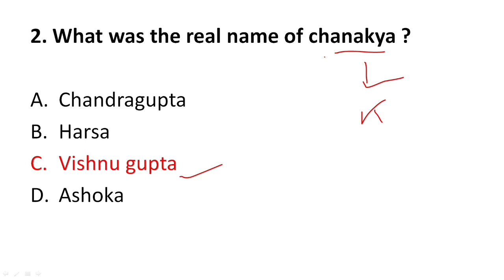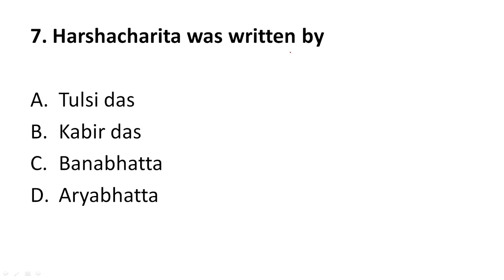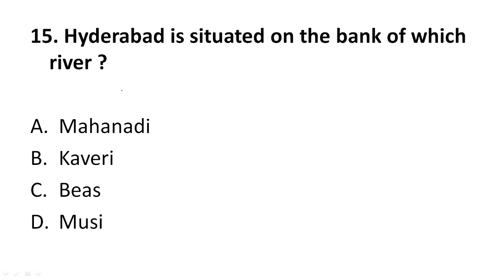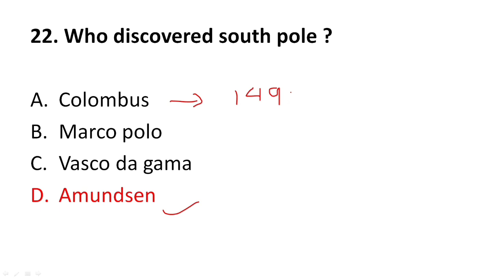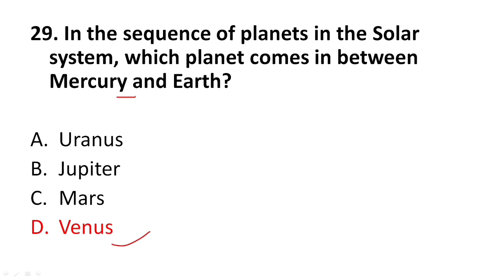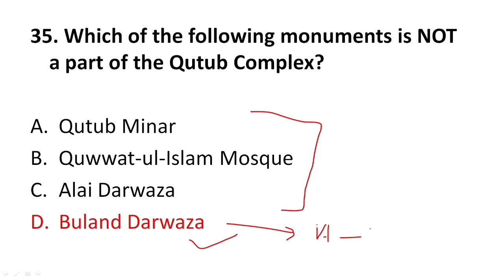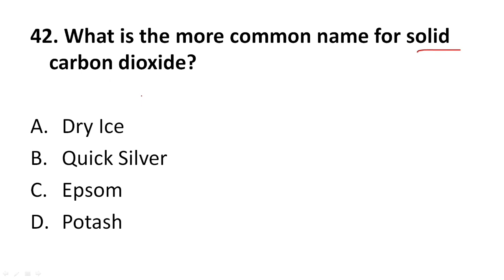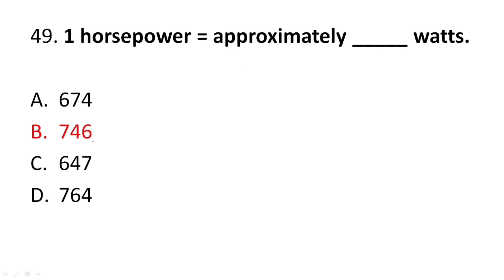DHS Mock Test 2022 | Based on previous year question pattern | Most Important Questions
DHS mock test 2022 for the exam of technical and non technical post in directorate of health services assam. This video is prepared on the question Pattern of previous year question papers of Dhs / dhsfw / DME exams. This DHS mock test video will be helpful to those who applied for the post of clerk , health educator , radiologist , ward boy , field worker etc. All the 50 gk questions in this video are most important for DHS / DME / DHSFW recruitment 2022 exam.